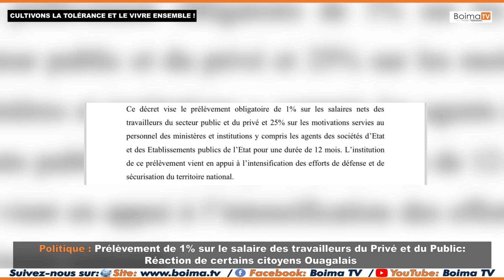Prélèvement de 1% sur le salaire des travailleurs du privé et du publique